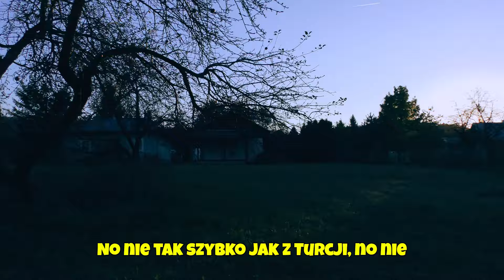Obrona przed chwytem? To łatwiejsze niż myślisz!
❓Zostałeś złapany za rękę lub ubranie?
❗Nie panikuj!
➡️W naszym nowym filmie pokazujemy Ci proste i skuteczne techniki Systema Combat, które pozwolą Ci szybko uwolnić się z każdej opresji.
❓Chcesz czuć się bezpiecznie w każdej sytuacji?
➡️Obejrzyj nasz film i dowiedz się więcej!